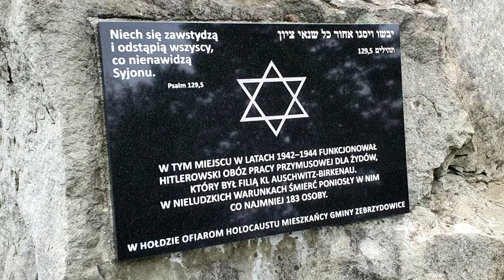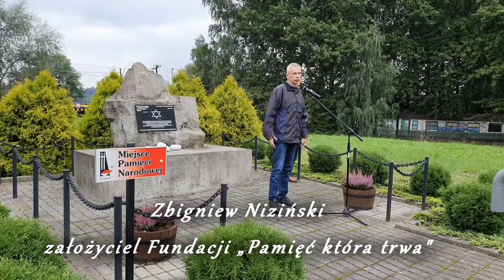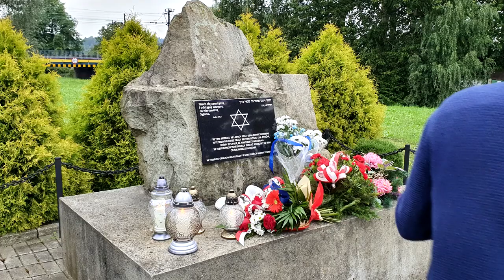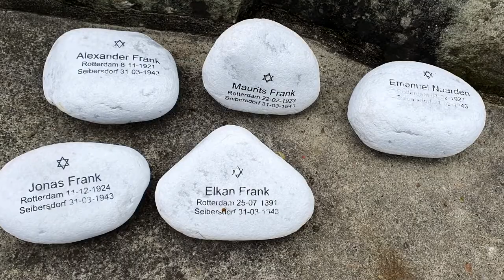Uroczystość pod Tablicą Upamiętnienia - Zebrzydowice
19 Września 2021 - Uroczystość pod Tablicą Upamiętnienia Zebrzydowice w miejscu byłego nazistowskiego obozu pracy w Zebrzydowicach przy ul. Dworcowej